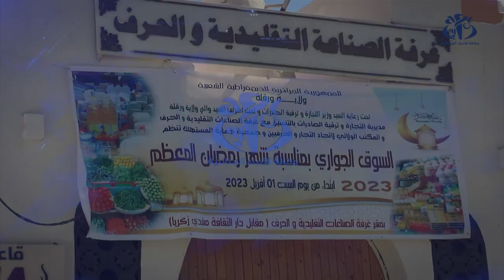ورقلة : افتتاح السوق الجواري الـ 13 بمناسبة شهر رمضان الفضيل